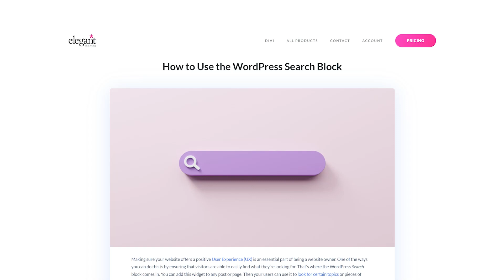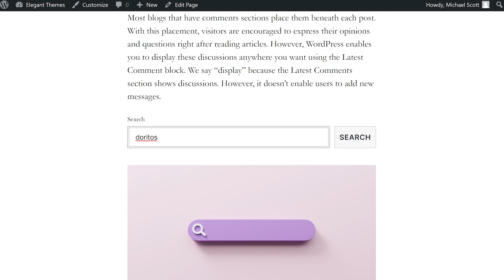How to Use the WordPress Search Block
In today's video, we'll learn how to use the search block in WordPress.